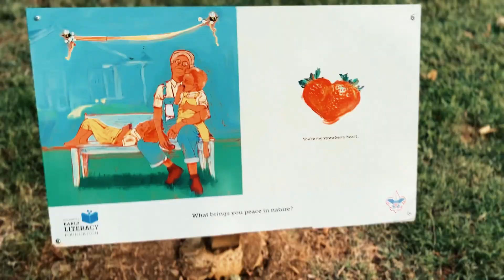Beware: Hexes On Me (Official Video) Revealed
There is always someone hating and praying on your downfall. This song is dedicated to you. I was walking down the street after exercising and the hook came to my head. Shoutout to GiiipsonPoet! for the feature as always. If you're ever in Nashville, be sure to support the African Street Fest.
Intro Speech African Street Fest: 00:00
Hook: 00:18
Goose Park: 00:38
GiiipsonPoet: 01:38
Outro: 02:50